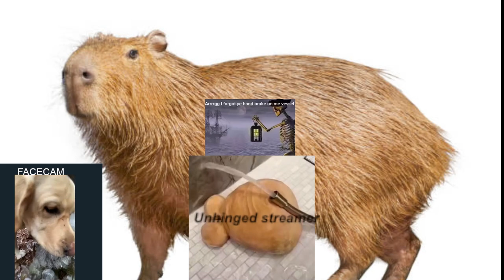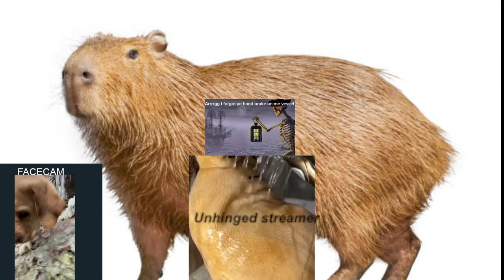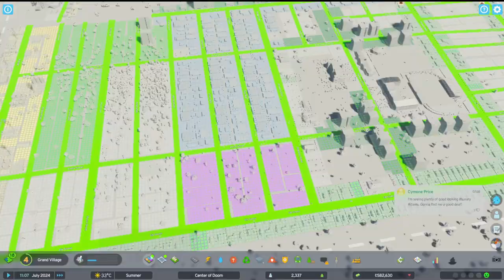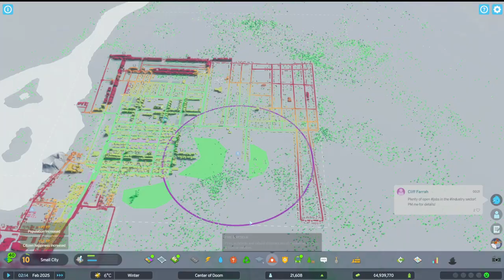Citizen watch in horror as I place the 10th roundabout zone- Cities skylines 2